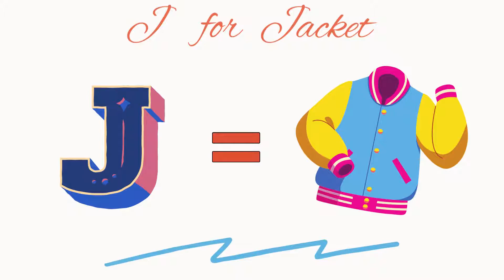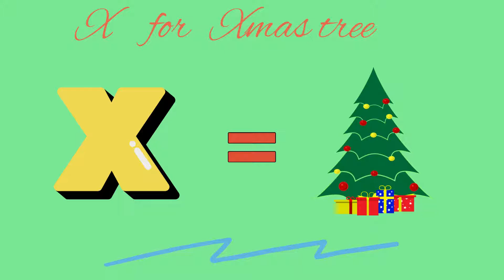abcd learning videos for toddlers, abcd learning for beginners, abcd learning school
alphabet animals,
alphabet games for kids,
abc alphabet learning,
abc animals alphabet,
abc song,
abc learning cartoon,
abcd learning class,
abcd learning videos for toddlers,
abcd learning for beginners,
abcd learning school,
abcd learning and writing,
abcd learning fun song,
Abcdefjhijklmn,
abcdefghi,
kids videos for abcd learning,
abced,
baby videos of abcd,
baby kids videos of abcd,
abcd baby learning hindi abc learning corner,
abc learning cocomelon abc learning channel,